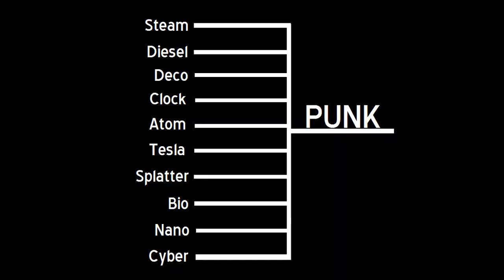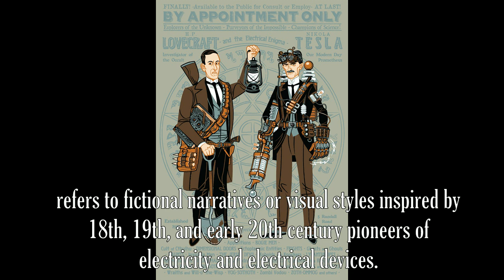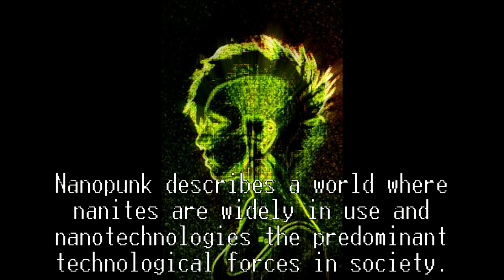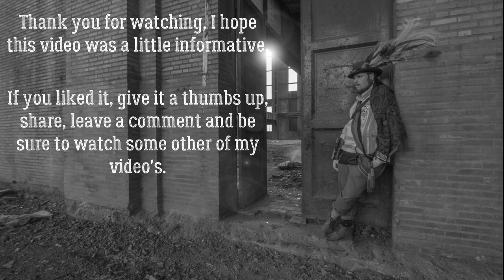Subgenres of the punk!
Some short explanations of the most common subgenres next to steampunk.

Noticed this video can keep buffering when watched on smartphone.
And makes it impossible to watch.
All is fine on PC (for now)